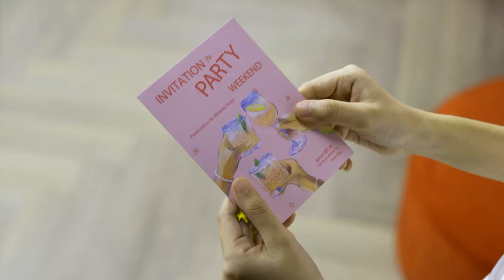Miranda Hair Serum Capsule Enhanced with Popcorn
by Miranda Hair Care